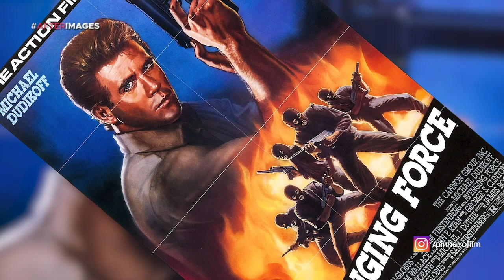Making of AMERICAN NINJA (1985) and AMERICAN NINJA 2: THE CONFRONTATION (1987) with Sam Firstenberg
Short clip taken from the web doc series AFTERIMAGES, with rare behind the scenes photos and director Sam Firstenberg talking about the making of the 1980´s action classics American Ninja (1985) and American Ninja 2: The Confrontation (1987).

AFTERIMAGES is a documentary web series created for research and educational purposes.
This is a labour of love, please spread it.